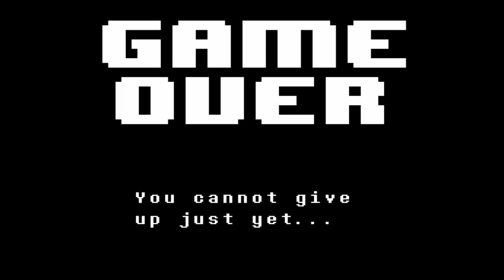Slim Plays Undertale (Blind) - #2. Goodbye Mom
Warning: Because this is a blind playthrough, and a playthrough that has been recorded for many months now, please try to avoid giving tips and backseat gaming in the video comments. Thank you!

We make it to the end of the ruins to Toriel's house, who seems dead set on getting us to stay with her. But we have a destiny to fulfill.

Music Piece of the Epiosde:
"Heartache"
Such a powerful piece of music for the situation faced in this episode. As the name implies...making a choice of this magnitude really toes tug at the old heart strings.